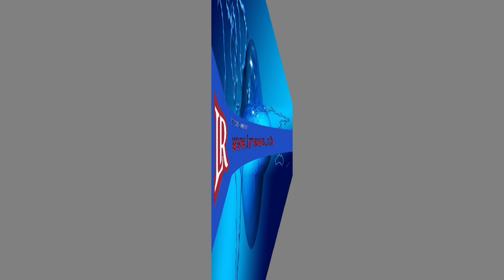ඡනතාව වෙනුවෙන් හඩනැගු වරට රන්ජන් ඳගගෙට